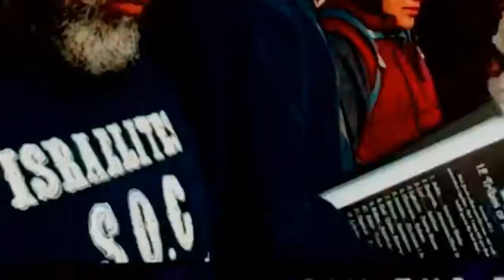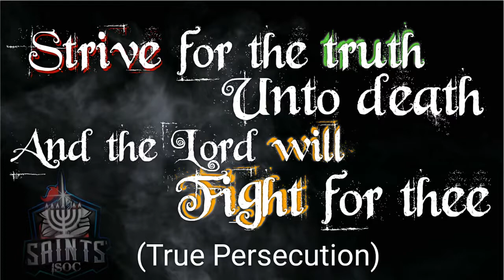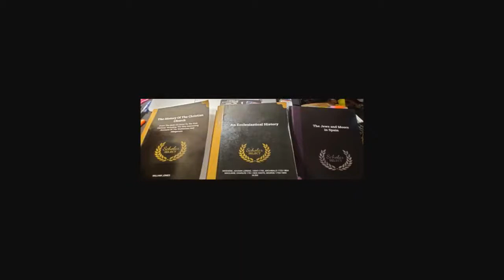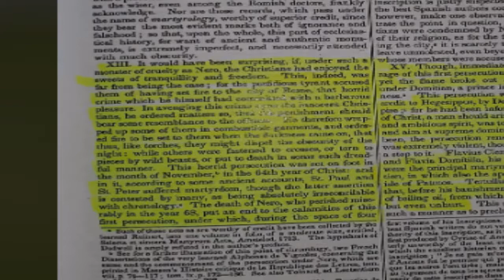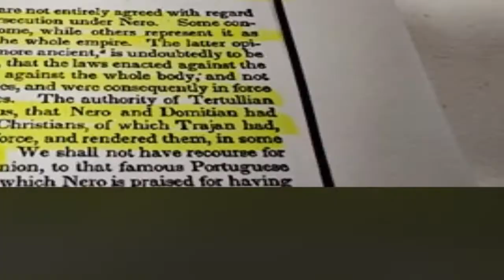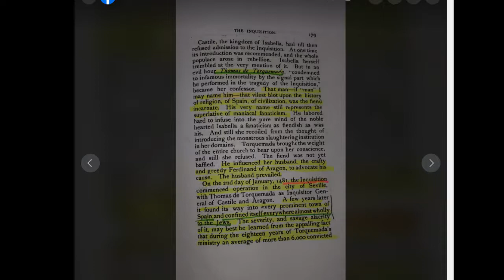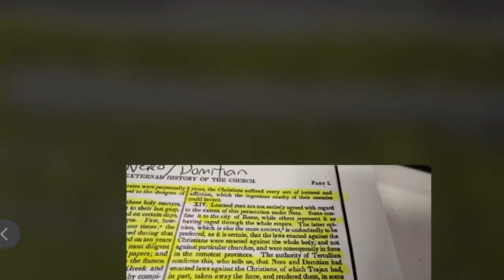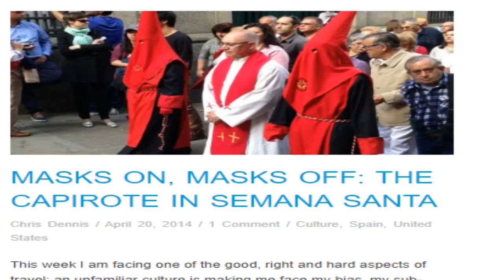The TRUE PERSECUTION Israelites who keep the Commandments not Christians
The true persecution will be on the Israelites who keep Gods Law and beleive on Christ.
Revelation 12:17
“And the dragon was wroth with the woman, and went to make war with the remnant of her seed, which keep the commandments of God, and have the testimony of Jesus Christ.”